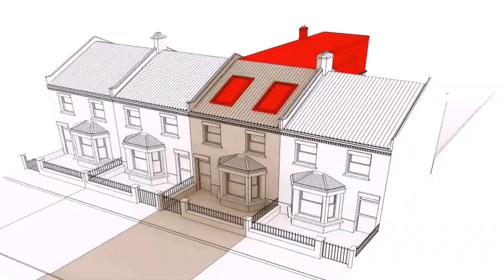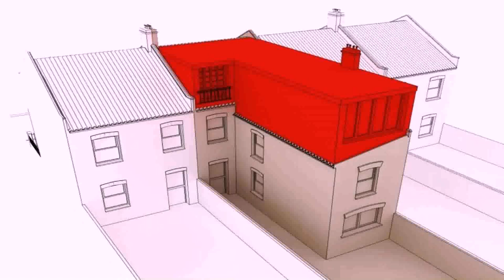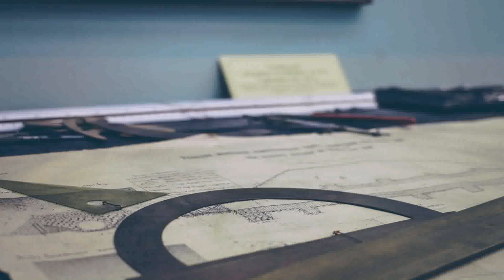How Much Are Architect Fees For Loft Conversion - Gif Maker DaddyGif.com (see description)